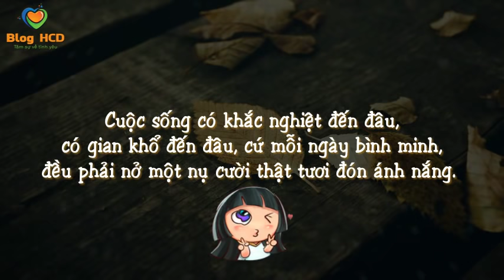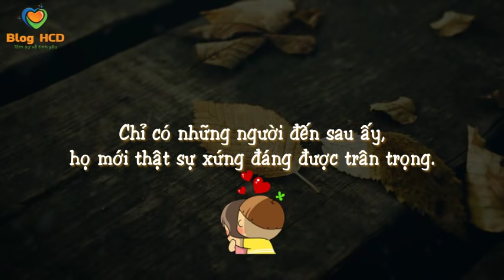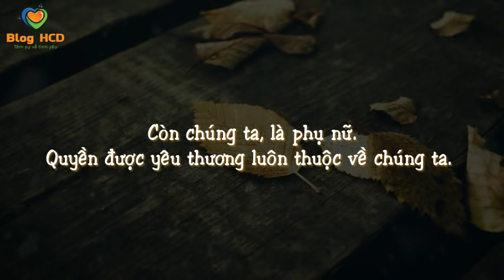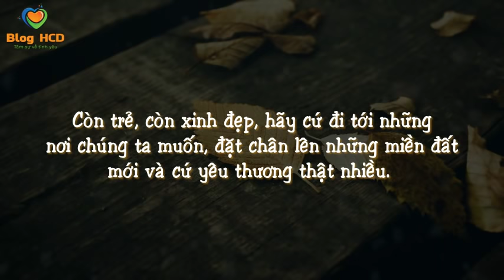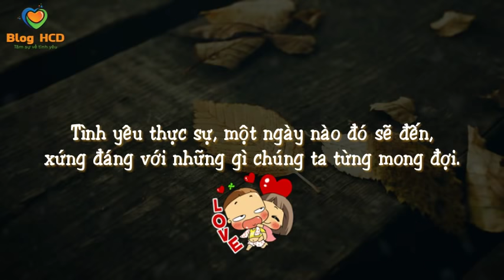Yêu thương bản thân là điều con gái cần phải học! | Blog HCD ✔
Con gái nhất định phải xem video này!
Bởi vì chúng ta, chỉ đẹp khi mỉm cười.
Cuộc sống có khắc nghiệt đến đâu, có gian khổ đến đâu, cứ mỗi ngày bình minh, đều phải nở một nụ cười thật tươi đón ánh nắng.

👸 Tác giả: Thuỳ Chi
♫ Bài hát: Ánh nắng của anh (Beat)

📞 Hoặc gọi trực tiếp: 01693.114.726

❖ Chuyên mục Blog HCD:
- Blog tâm sự gia đình
- Blog tâm sự tình bạn
- Blog tâm sự chuyện chúng mình
- Blog tâm sự buồn
- Blog tâm sự truyện ngắn
- Blog tâm sự cuộc sống
- Blog tâm sự tình yêu buồn
- Blog tâm sự đêm khuya
- Blog tâm sự hay nhất
- Blog tâm sự facebook
- Blog tâm sự radio
- Tâm sự đời tôi